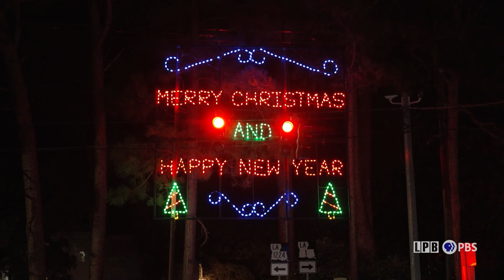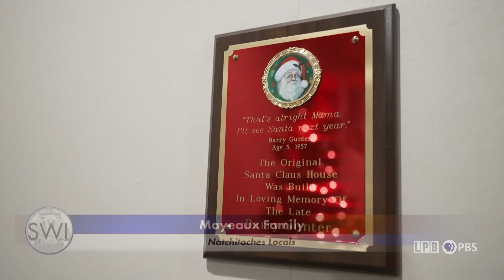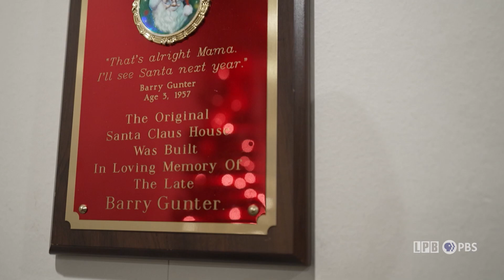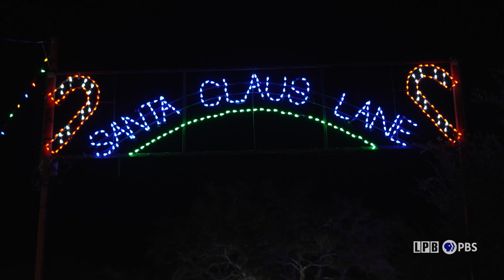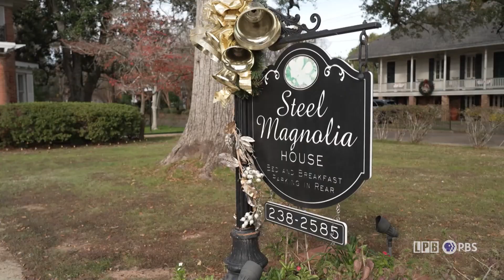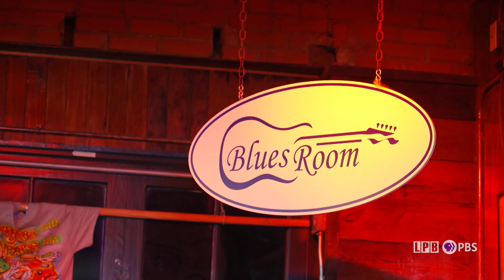Natchitoches Christmas Festival | LSWI Segments | 12/22/2023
Natchitoches Christmas Festival

Recognized a the 8th best Christmas city in the world, a look at the history of the Natchitoches Christmas Festival